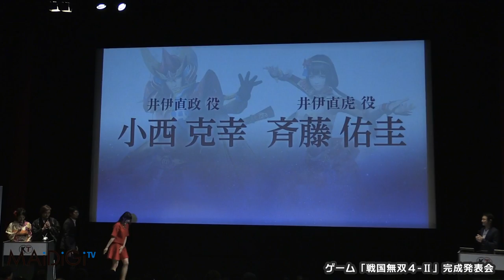声優・小西克幸、斉藤佑圭が登場 ゲーム「戦国無双4-2」完成発表会 Samurai Warriors action game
戦国武将となって一騎当千の戦いを繰り広げる人気アクションゲーム「戦国無双」が舞台化され、2015年5月にシアター1010（東京都足立区）で公演されることが明らかになった。東京都内で1月7日に行われた最新ゲーム「戦国無双4-2」（コーエーテクモゲームス、PS4・PS3・PSVita）完成発表会で明かされ、同ゲームの鯉沼久史プロデューサーは「いろいろお声がけをいただくので、本当にありがたい」と待望の舞台化を喜び、「これから情報を出していきますので、ぜひお楽しみに！」と、集まった観客に呼びかけた。

　発表会には、同ゲームで新キャラクターとなる井伊直政の声を担当している声優の小西克幸さん、直政の義母・直虎役の斉藤佑圭さんも出席した。舞台化について、斉藤さんは「想像がつかないです……」と驚き、小西さんは「すごいですね」と言いながらも、「100人くらい舞台に上げて、全員吹き飛ばすとか……。お客さんと一体感が生まれますよね」と、早くもゲームの爽快なアクションにちなんだ演出を提案して、観客を沸かせていた。

It was revealed that the famous action game "Samurai Warriors" (Sengoku Musou), where players become warriors and a battle (Battle Vixens) is unfolded, will be adapted into a play and performed at the THEATRE1010 (Adachi, Tokyo) in May 2015.

At the press conference on the completion of the latest game "Samurai Warrior 4-2" (Koei Tecmo Games, PS4/PS3/PSVita), producer Hisashi Koinuma of this game excitedly shared about the expected adaptation into play: "I am very grateful for your enormous support", and appealed the audience gathered at the hall: "We will gradually send information to you in the coming time, let's wait for it".